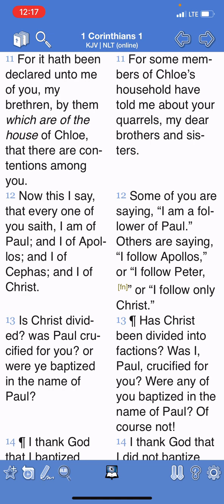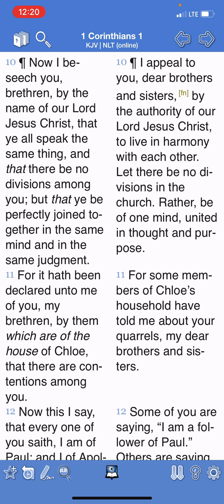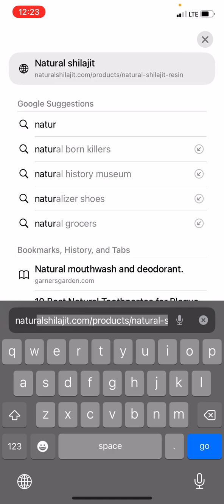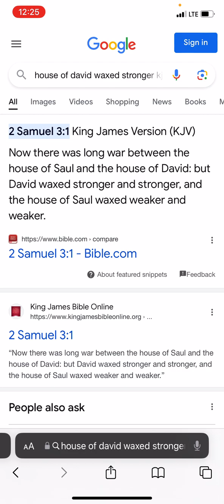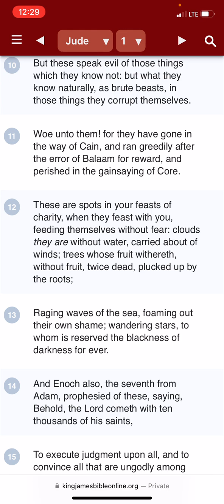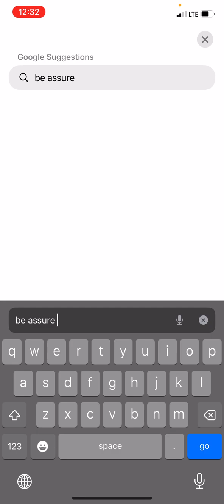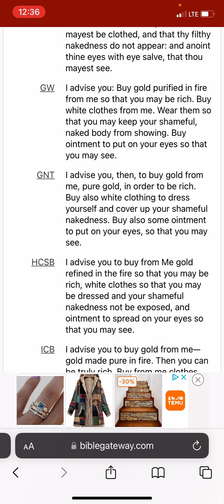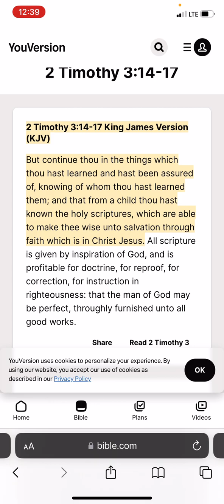SPEAK THE SAME MIND 🗣️ 🧠